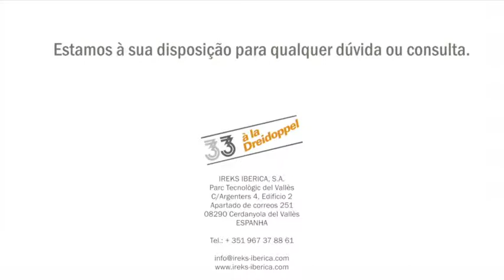IREKS apresenta: FOND ROYAL FRESA de DREIDOPPEL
FOND ROYAL FRESA: Os nossos estabilizantes para natas com sabor!

FOND ROYAL FRESA: Our cream stabilizer / mousse in a variety of flavours.